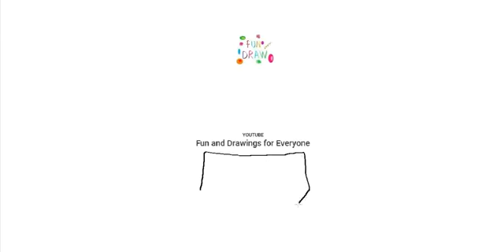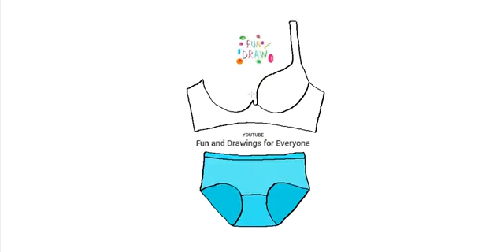Comment dessiner une culotte et un soutien-gorge